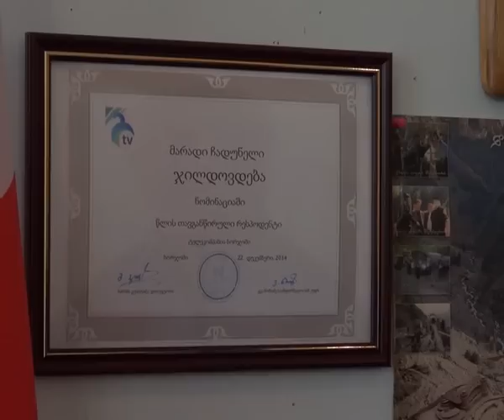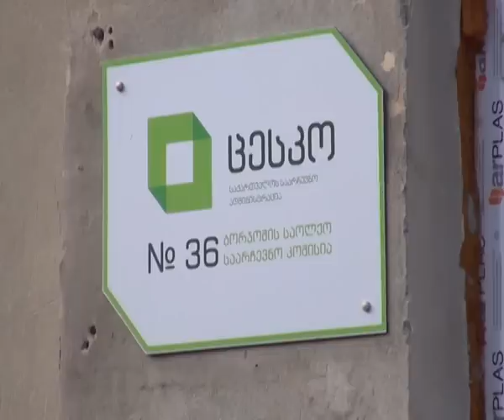ტელეკომპანია "ბორჯომმა" რესპოდენტებს ნომინაციები მიანიჭა